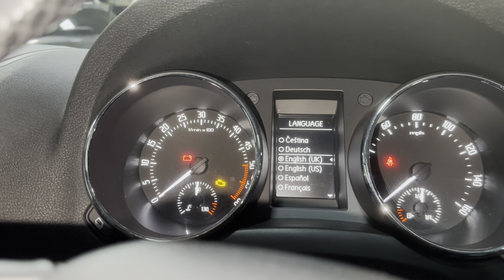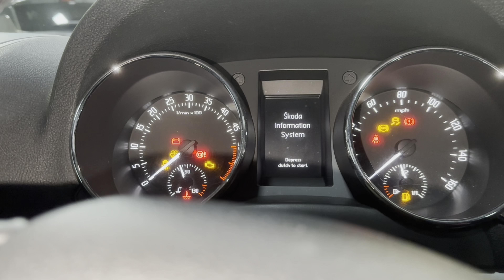I went to WORK at 6AM for NO REASON! 😴🙈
Welcome to this week’s vlog!

We are an independent family run car hire company based in the Orkney Islands!

If you need to hire a car while in Orkney please

Filmed week beginning 30/06/24
Edited using CapCut software
Thumbnail designed using Canva
Filmed on insta360 x3 & iPhone 14 Pro